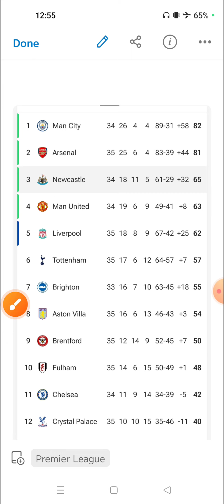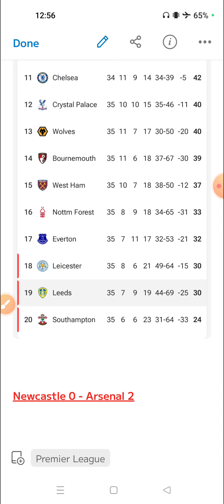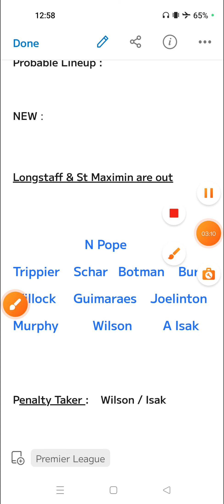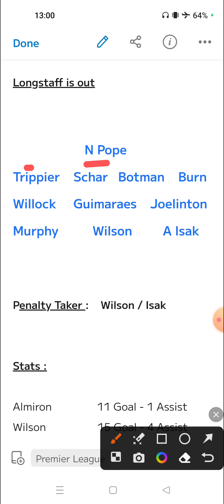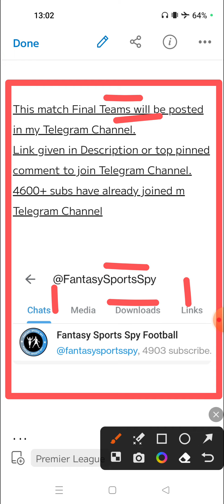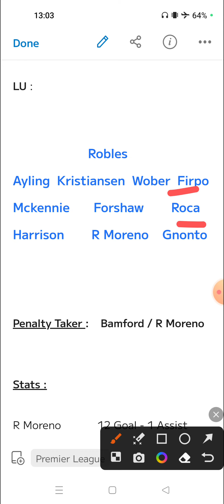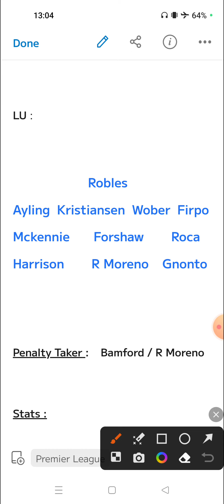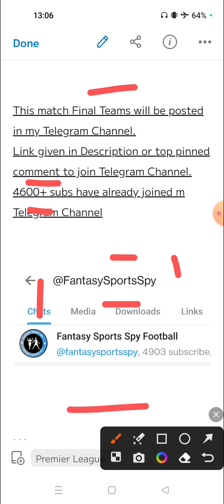LU vs NEW | LU vs NEW Fantasy Predictions | Leeds vs Newcastle United Fantasy 11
2. Fantasy Apps takes great care to comply with all central and state legislations in India to ensure that users are fully protected. Every contest is carefully designed to comply with applicable regulations in India.

3. This video analysis is based on my research and knowledge. I am not forcing anyone to follow my prediction.